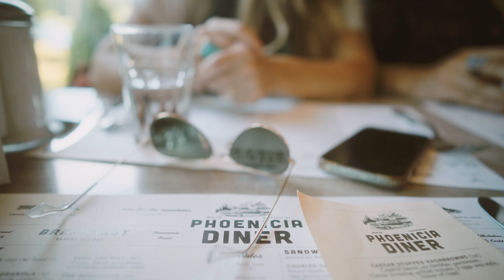Regrets In The Rearview • Official Music Video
“Regrets In The Rearview” kicks off the bluegrass half of Beacons; the new colossal double LP from Nefesh Mountain channelling the blissful freedom that comes with hitting the road and finding faith in yourself. “‘Regrets In The Rearview’ is our own personal reminder to stay present and keep moving forward instead of dwelling too much on the past,” Lindberg notes.

Regrets In The Rearview
(Lindberg/Zasloff)
Doni Zasloff: Vocals
Millie Zasloff Thomas: Harmony Vocals
Eric Lindberg: Harmony Vocals, Guitar
Jerry Douglas: Dobro
Sam Bush: Mandolin
Stuart Duncan: Violin
Rob McCoury: Banjo
Mark Schatz: Banjo

It’s a long road to travel
It goes up and down, and even round the Sun
I’ve been strong and I’ve unraveled
But every dawn know that I’m the lucky one

Time has soared through the seasons
It’s gone slow, fast and even past my dreams
But I’m sure the great Spirit has Her reasons
So I try to trust in all things unforeseen

I will stay on this old highway
Though I may make mistakes every mile
But I won’t look behind, keep today front of mind
And my regrets in the rearview all the while

As I ride, oh my mind it wanders
It goes back to front and on the hunt for clues
But I’ll abide cause in the great blue yonder
Are the answers barely hidden from our view

In the night the world seems so empty
In the red, green and distant gleaming glow
But light from the morning stars ascending
Reminds me that we’re never all alone

It’s a long way to the mountains
It’s back and forth and a little north to sea
I’ve been gone for an age but who’s counting?
All roads will lead back home eventually

Video produced by Eric Lindberg & Doni Zasloff with
Rafael Roy and Kelin Verrette with All Solid Things
Recorded at Sound Emporium Studios, Nashville, TN
Engineered by Skyler Chuckry, Assisted by Joanna Finley
Mixed by Brandon Bell
Mastered by Pete Lyman, Infrasonic

Tour Dates!

Gear that we use, love and recommend:

Guitars & Banjos:
Preston Thompson Guitars:

Pedals & Effects:
Grace Design Felix & Bix

Microphones:
Ear Trumpet Labs

Picks & Strings
Blue Chip Picks & Thumbpicks